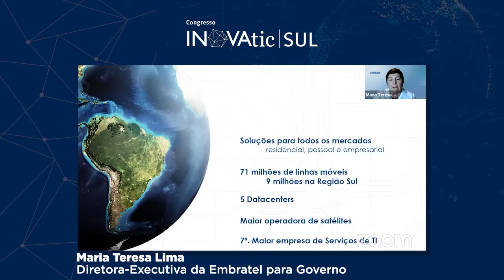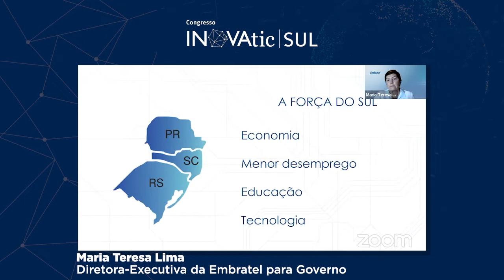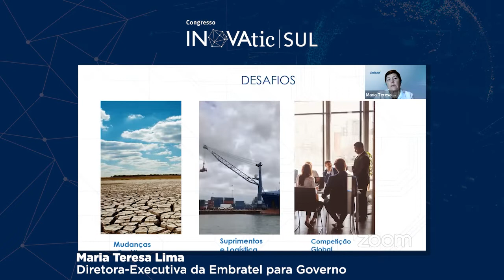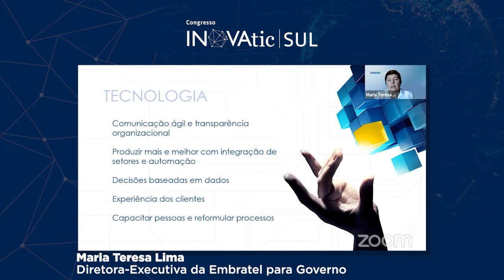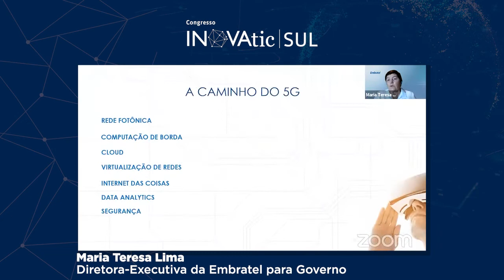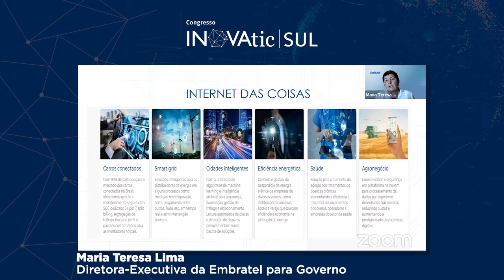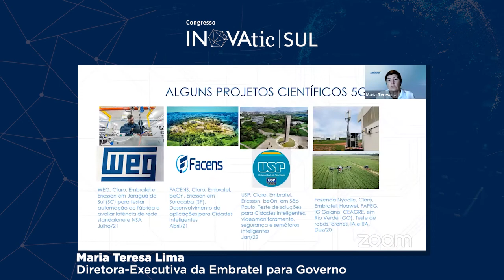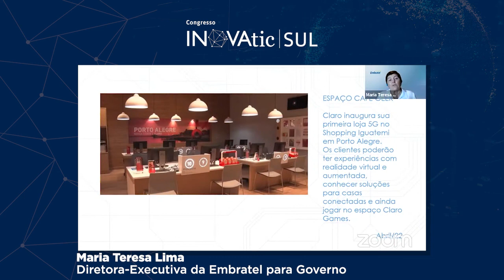INOVAtic SUL 2022 | Key Note Speaker - Maria Teresa Lima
Maria Teresa Lima - Diretora-Executiva da Embratel para Governo
Key Note Speaker: Novas tecnologias para habilitar a transformação digital da Região Sul e acelerar o desenvolvimento econômico local.